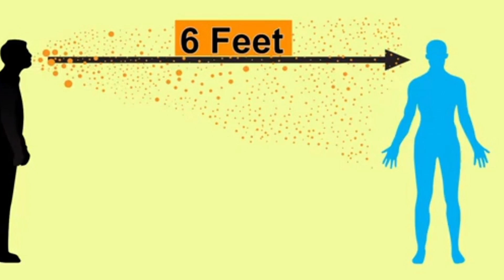The COVID-19 Virus: Questions and Concerns Answered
In this video, Maria Burke, RN and Owner of Celtic Angels Home Health Care, addresses common questions and concerns regarding the COVID-19 Virus.